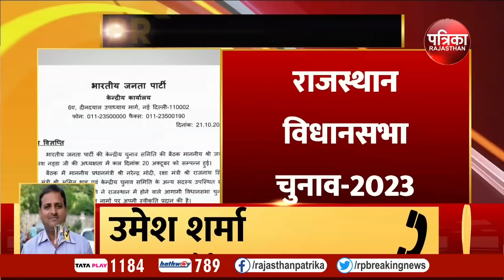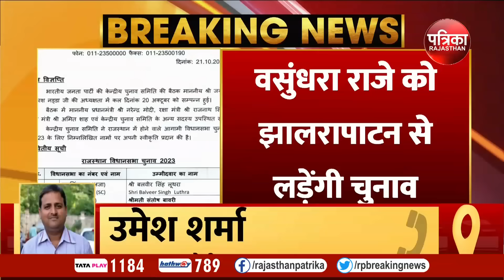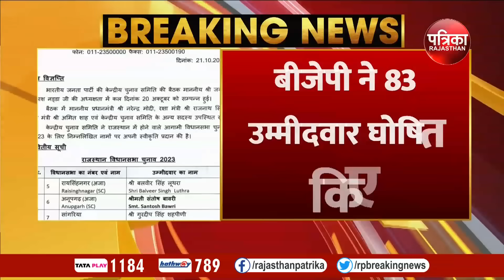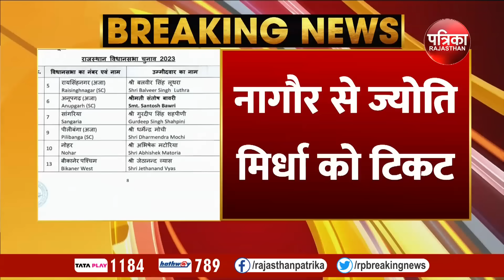Rajasthan BJP 2nd List : BJP ने 83 प्रत्याशियों की सूची की जारी | Rajasthan Election 2023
Rajasthan BJP 2nd List : BJP ने 83 प्रत्याशियों की सूची की जारी | Breaking News | Rajasthan Election 2023 | Rajasthan Patrika